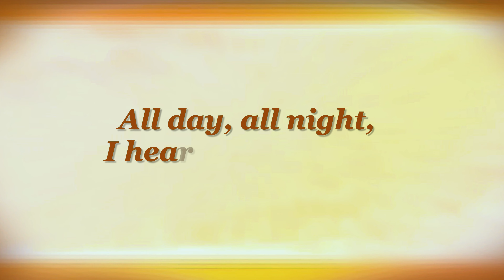ALL DAY I HEAR THE NOISE OF WATERS by James Joyce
Buy poems by James Joyce on Amazon (paid link):

00:00 ALL DAY I HEAR THE NOISE OF WATERS
by James Joyce

00:08 All day I hear the noise of waters
Making moan,
Sad as the sea-bird is when, going
Forth alone,
He hears the winds cry to the water's
Monotone.

00:24 The grey winds, the cold winds are blowing
Where I go.
I hear the noise of many waters
Far below.
All day, all night, I hear them flowing